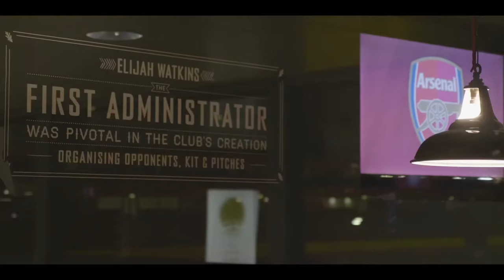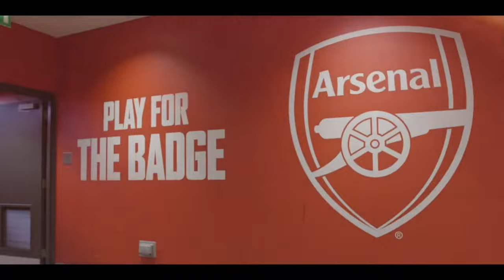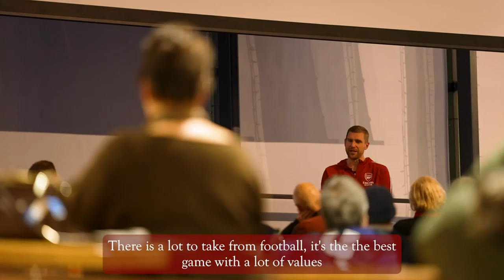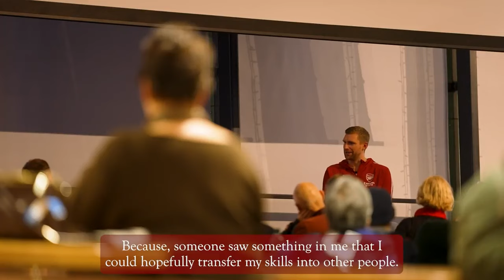AST 20 - Arsenal Supporters Trust